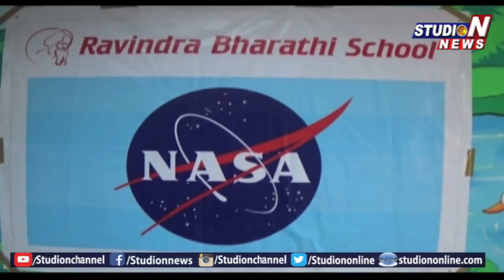Ravindra Bharathi School Achieved Remarkable Credentials For Training NASA Selected Students|StudioN